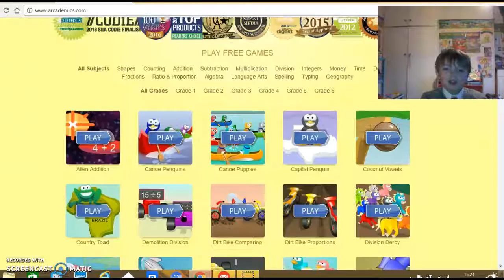playing koala karts with william and freddie